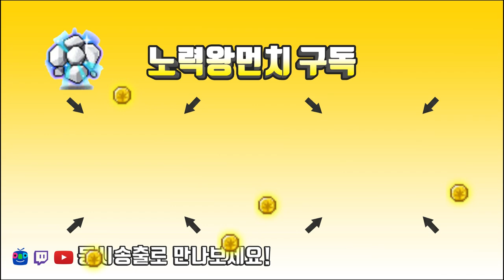데몬어벤져가 데미안을 혼내주는 영상입니다.(보스)[메이플스토리 먼치]